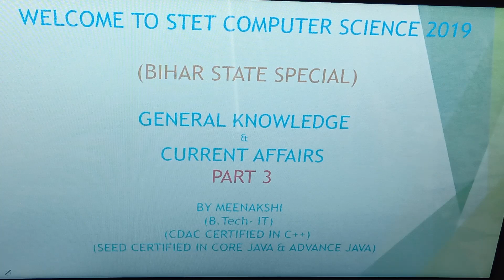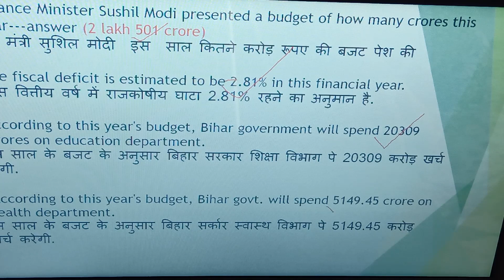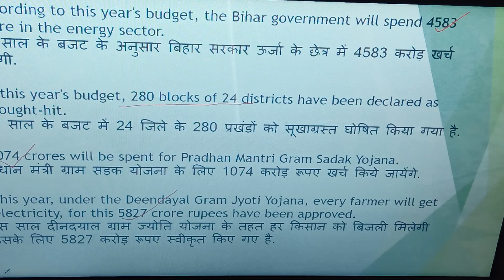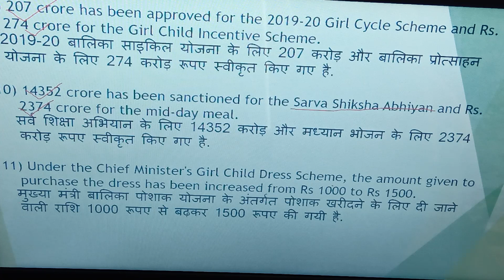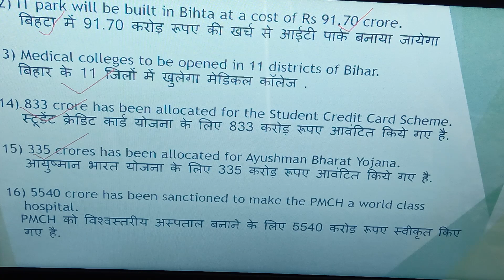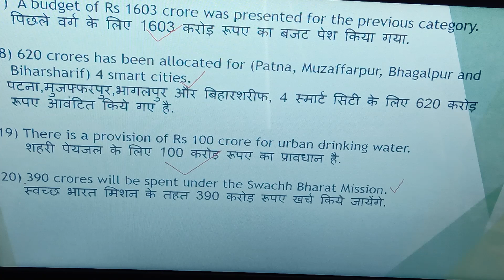stetG.K and C.A for stet * part 3* !!Bihar budget 2019!!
This part 3 of gk and ca...